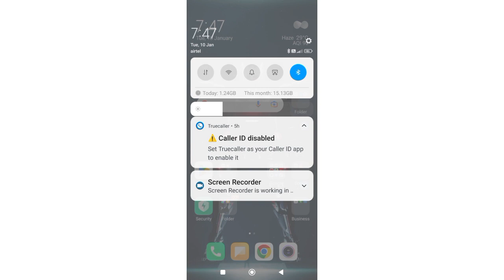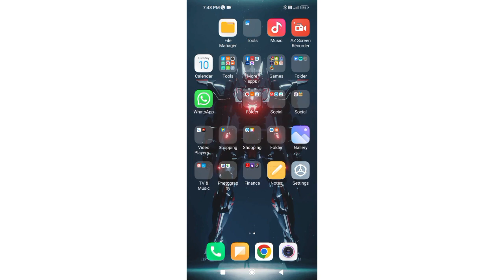Redmi 9 Prime Sound ON Locking Device Mode Problem Solve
Tnx For Waching Gys 👍redmi9prime